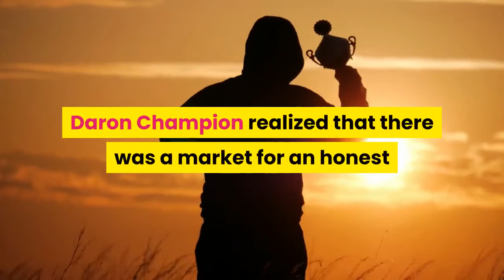Champion Carpet Cleaning Services - River Oaks Sofa Cleaners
Champion Carpet Services (founder of CLEAN SOFAS RIVER OAKS brand) was founded in 2003 by Daron Champion. Mr. Champion had learned the carpet cleaning business from the ground floor - as a technician working for a number of small and large carpet cleaning firms. It was quite an education! He observed that carpet-cleaning companies would go out of business because of their business practices and the way they treated customers. Their emphasis was to get as much money from each customer and not worry about ethics or customer satisfaction. "Get the money and get out the door" was often the philosophy. Too many companies encourage technicians to use bait-and-switch tactics, charge for chemicals not used, dilute important chemicals like Scotchgard (so they could give it away for "free") and a host of other tricks. Some even leave detergent out of a steam cleaning and just use plain water. Many companies use beginner technicians with little training and background checks were a rarity. Technician turnover was very high!  Customer Complaints we rampant! Repeat customers were rare! Daron Champion realized that there was a market for an honest and integrity based carpet cleaning company to make its mark on the Atlanta, Georgia and Houston, Texas market. Champion Carpet Services was born!